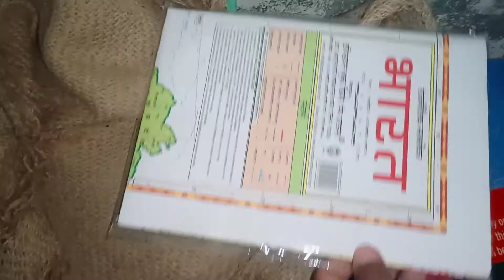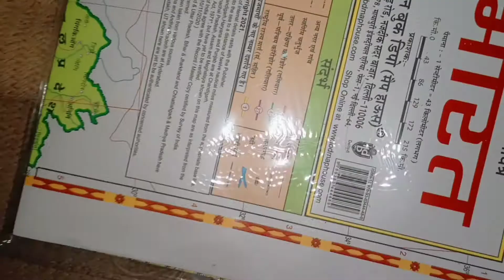साल के आखिरी दिन ये क्या हुआ 😭 The Last Day.... / Daily Vlog #4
🥰🥰🥰 ABOUT ME 🥰🥰🥰

     👉 I am Virendra Bhaskar .
     👉 My Father Is Suresh Pratap Bhaskar .
     👉 I am A Student ,Youtuber And
     👉 Photographer and  Editor .
     👉 I Live In Motiganj Market .
     👉 My District Is Gonda (UP)
     👉 I study In Class 12th In GIC School .
     👉 I Born At 2 September 2003 .
     👉 My Hobby Is Creating Videos .
     👉 My Nick Names are - Raja And Raj .

    This Is a Full Day Vlog .
    Din Bhar me Jo bhee hua usko maine          video me dikhaya .
I Wish aapko Video pasnd aayi Hogi ,
Video banane me bhut mehanat lagti hai ,
Video Banane Ke Liye Mai Realme 7 Phone Ka Use Karta Hu . mere Pass Ek octopus tripod rehta hai , aur Jo kai mik use karta hu Uska Naam Boys By M1
Hai .

    👉  Created Channel - 23 June 2021.
    👉  I upload Videos Every 2nd Day.
    👉  I Upload Every Type Of Vlog .
    👉  Its my 3rd Channel.
    👉  Digital Virendra & Study Deeply

👉 Facebook I.D- Virendra Raj Bhaskar

      ID - virendraraj7

       👇👇❤️💕💓  Tags 💓❤️💕👇👇

Virendra Raj Vlogs,

Virendra Bhaskar,

Virendra Vlog ,

Virendra Raj ,

Vlog ,

Vlogs ,

Virendra Raj Lifestyle ,

Virendra Raj Daily Vlog 2 ,

Virendra Raj Full Day Vlog ,

Virendra Raj Life ,

Daily Vlog ,

Vlog Of full day ,

Virendra raj Lifestyle vlog ,

Virendra raj school ,

Virendra lifestyle ,

Virendra bhaskar life ,

Motiganj Vlog ,

Gonda Vlog ,

Village vlog ,

City Vlog ,

Travel Vlog ,

Funny vlog ,

Vlog of daily life ,

All Day Vlog ,

Virendra Raj School Vlog ,

Virendra raj Daily lifestyle ,

Virendra Raj Study vlog ,